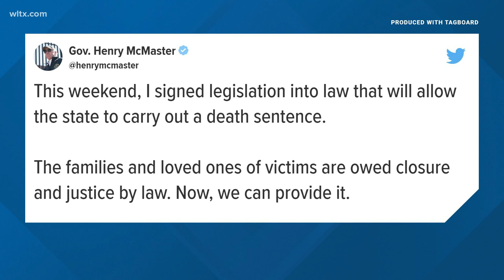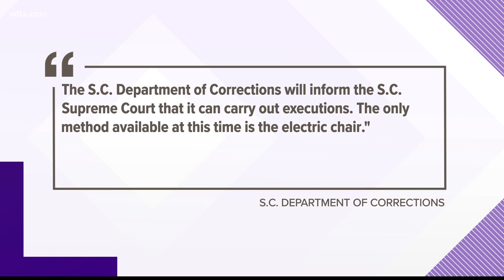Firing squads legal in SC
SC Gov McMaster signed a bill to allow the electric chair and a firing squad in death penalty cases.